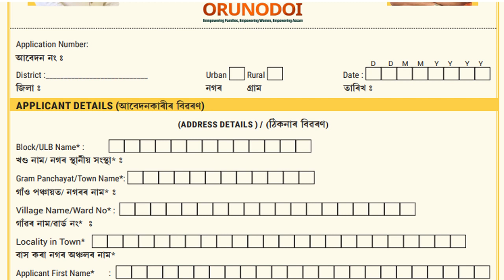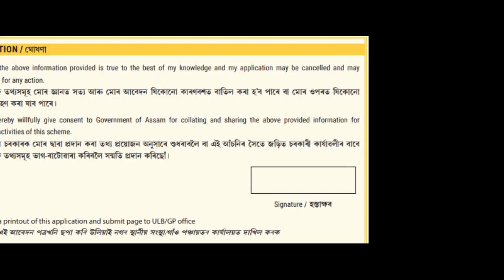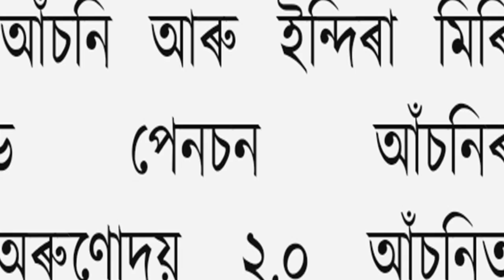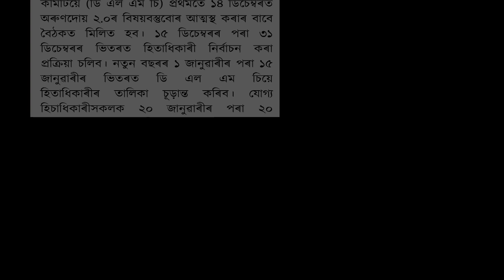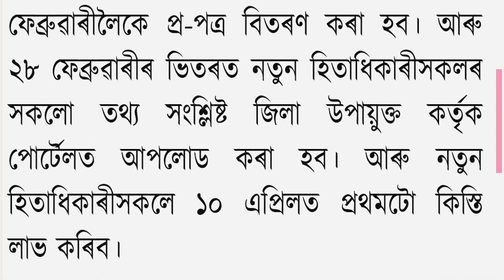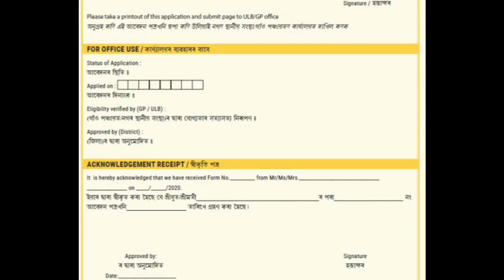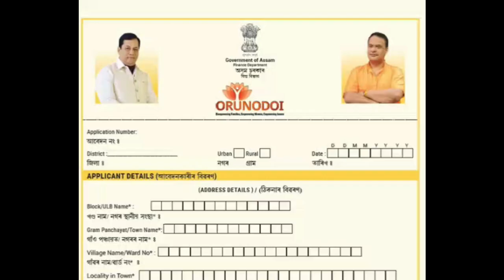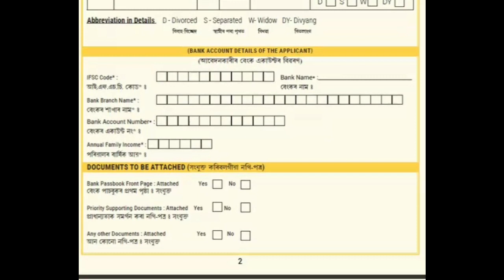অহা মাহৰ পৰা অৰুণোদয় 2.0 ৰ আবেদন । জানুৱাৰীৰ কিমান তাৰিখে পাব ফৰ্ম, জমা দিব কেতিয়া জানক।